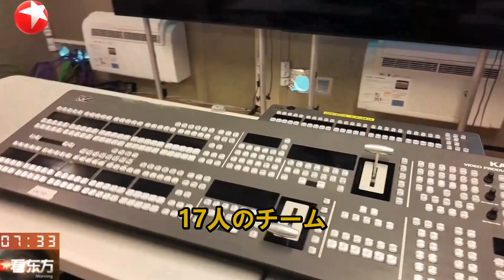SMGブルー パリ五輪に登場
距离巴黎奥运会开幕还有不到十天的时间。近日，上海广播电视台旗下的多支技术团队陆续抵达法国。为本届赛事的4K公共信号制作做准备工作。第四次"出征"奥运，他们带去了不少"中国科技元素"。从上海出发，途经七个国家、13个境外城市，36天陆路跨越1.2万公里，只为赴一场"奥运之约"。近日，上海广播电视台"天鹰转播"巴黎奥运会转播技术团队的4K"Cube云转播"系统抵达巴黎，进驻贝尔西体育馆附近。即将举行的体操、篮球决赛和蹦床项目，都将由"Cube云转播"制作和转播公共信号。
我们这一次的转播综合区，就是位于贝尔西体育馆对面的贝尔西公园当中，这也是第一次在一个公园当中，搭建这样大的转播综合系统。这套系统是国际领先的数据中心架构的4K云转播系统，替代了原先4辆转播车集群的系统，同时接入了7个切换台、7个调音台及其备份系统。自主研发、可灵活扩展，"Cube云转播"的含金量可谓十足。17人团队，两千余件设备"齐发力"，力求让观众"身临其境"。
此外，上海广播电视台技术中心和商汤科技联合开发的拥有自主知识产权的AI体育模型"InnoMotion"系统，也将首次在国际大赛上"落地"。奥运期间，上海广播电视台"肥牛工作室"将利用这套系统，参与乒乓球和射箭项目的数据采集和虚拟呈现工作。AI加持下，直径仅40毫米的白色小球，动线、落点一目了然，就连旋转方向都一清二楚。破风的箭羽，从距离、高度到速度也都被一一还原。